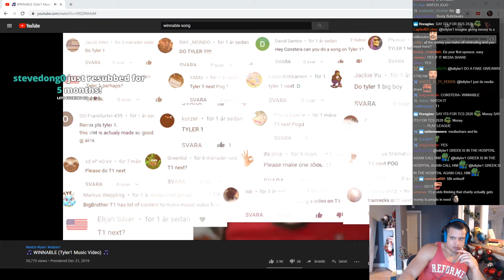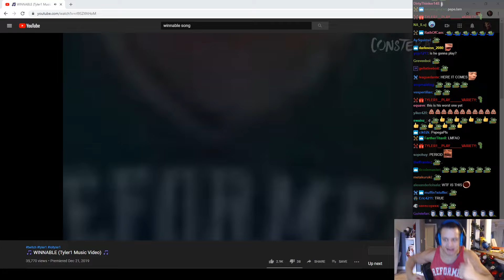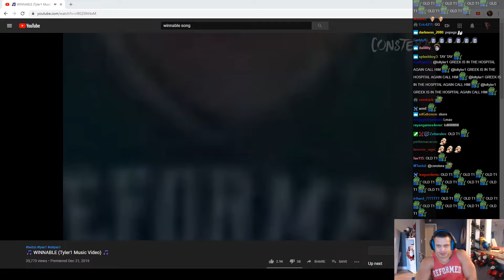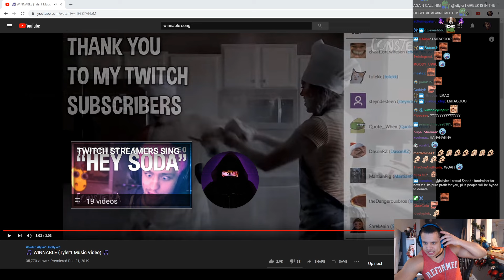TYLER1 REACTS TO 🎵 WINNABLE 🎵 (BY CONSTERA)